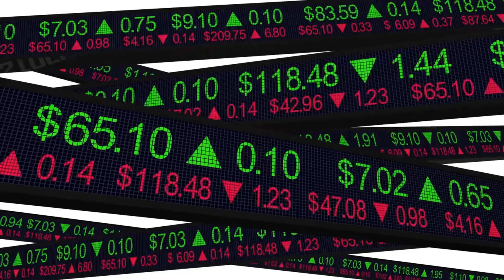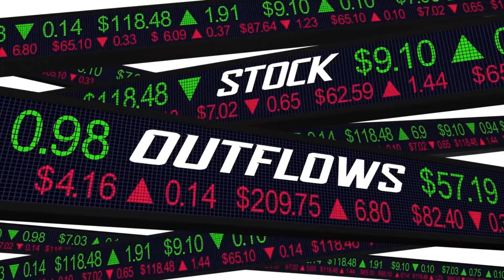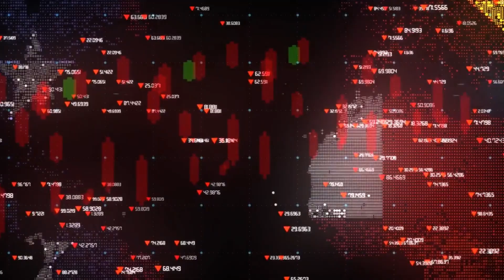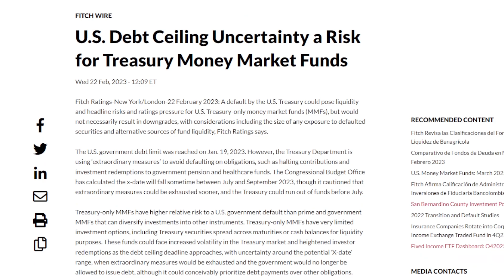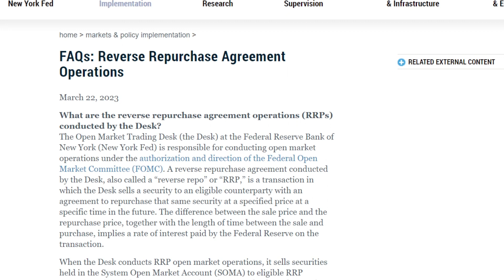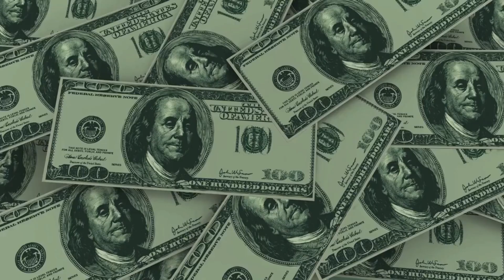Navigating the Impact on Money Market Funds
Discover the intriguing relationship between the debt ceiling crisis and money market funds in this comprehensive video. As we unravel the complexities of the debt ceiling, we'll explore its potential impact on these traditionally safe investments and the strategies fund managers are employing to mitigate risks. Learn about the historical context of debt ceiling crises, the role of politics, and the regulatory changes that have shaped money market funds. Join us as we navigate through these uncertain times and reveal insights for a more resilient financial future.